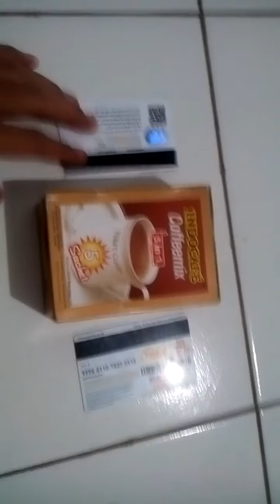review coffee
This is a video about instant coffee product reviews. How to make it easy. Can be drunk hot or cold with ice. The price is cheap. Available at department stores in your city. May be useful